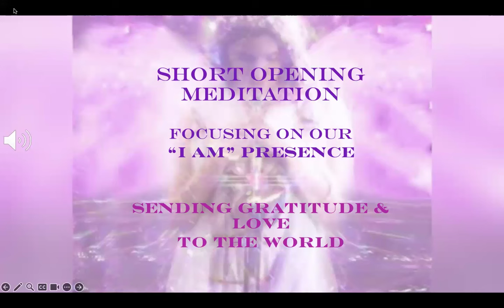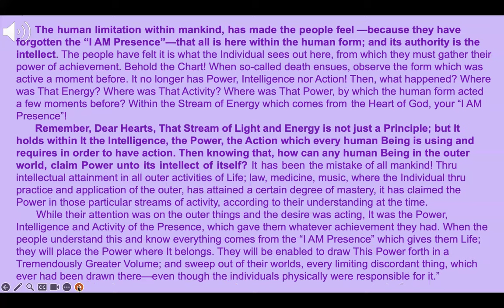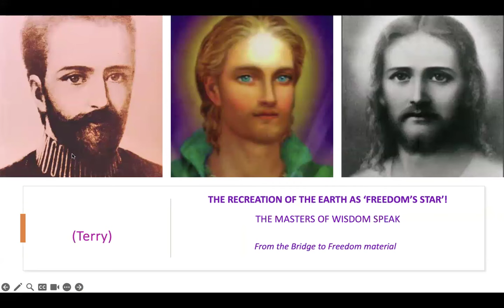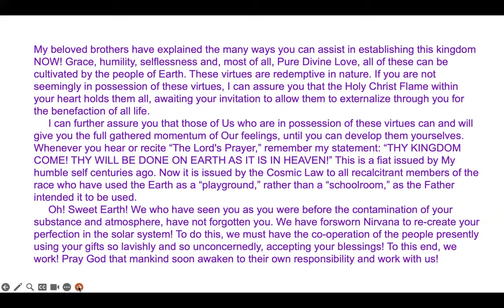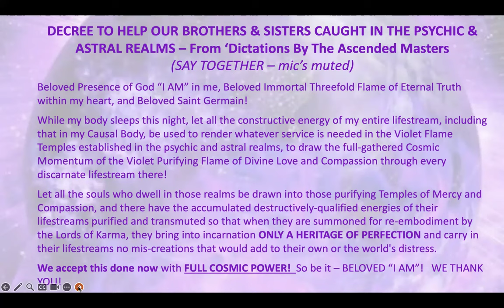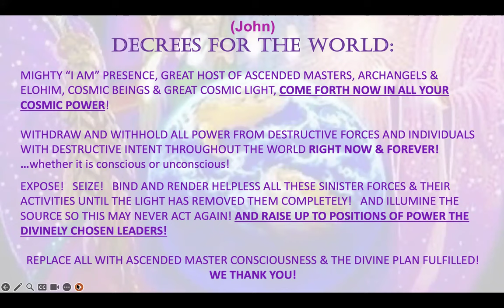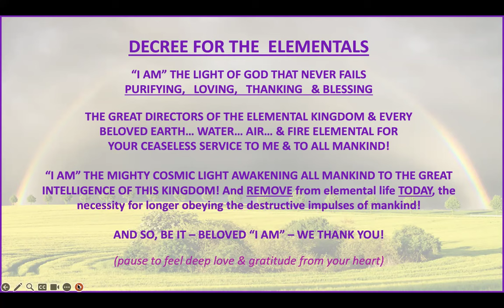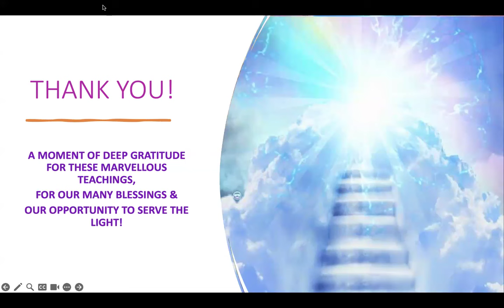Our ATTENTION, VISUALISATION & POWER OF QUALIFICATION are our KEYS TO HAPPINESS & FREEDOM!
DONATIONS are gratefully received to assist with spreading these pure I AM Ascended Master Teachings:

From “I AM” Discourses Vol. 8
Discourse XIII

THE GREAT DIVINE DIRECTOR speaks…

“Beloved Ones, remember, you have three faculties within your Being, each one of which is All-powerful! Your Attention; your Visualization, which is your physical eye-sight; and your Power of Qualification!
That which is invisible to you, is the thing which plays the greatest havoc in your world, and it is your power of qualification; because everything which comes into your world, must come THRU YOU into your world of activity. If your feeling is discordant, then it will carry whatever that discord is, into your world and produce of its kind.
These are things which mankind has not understood and the people have gone on, and on and on, feeding discord thru their feeling. All the time their discord was being carried thru this Mighty Current of Energy out into their worlds; producing discord, chaos, limitation and failure.
I tell you, Dear Ones, no person on the face of this Earth, who once becomes aware of the “I AM Presence,” which beats each Heart; who will give It sincere, earnest attention and call Its Powers into action, will ever find himself or herself in need of anything. Individuals will have Omnipresent in their worlds for use, everything their Hearts desire, and there is no exception to It!
The feeling world of mankind, must be kept Harmonious, so it no longer clothes with discord, this Energy which flows from the Presence and goes out into the World. That Powerful Energy will go out into your world and produce Harmony and Perfection everywhere. Then, every one who touches your world, will have the use of everything which is required.
The human limitation within mankind, has made the people feel —because they have forgotten the “I AM Presence”—that all is here within the human form; and its authority is the intellect.

THE RECREATION OF THE EARTH AS ‘FREEDOM’S STAR’!
THE MASTERS OF WISDOM SPEAK
From:  The Bridge to Freedom material

BELOVED SAINT GERMAIN speaks
     Making of the planet Earth “Freedom's Star” is the privilege accorded me by Helios and Vesta. Angels, men and elementals shall again walk hand in hand, serving in the redemption of the Earth. To those who are interested in helping me, I AM so very grateful. I have offered the conscious use of the Violet Fire of Mercy and Compassion to such lifestreams, to help them in their voluntary and self-appointed task! I URGE EACH AND EVERY ONE OF THEM TO USE IT! The veil of maya grows thinner by the hour. PERSEVERE for the sake of the Earth itself, for My sake, for the sake of your fellow travelers upon life's path, as well as for the sake of those who are yet to embody and enjoy the fruits of your labors.
You shall not be sorry for the energies thus expended and you shall not say with remorse “it might have been”!
     You have offered to help me! I have accepted your offer. ONE DAY THIS EARTH SHALL BE A SHINING PLANET, the “Ring-pass-not” of flame around the Earth which has mercifully confined the dissonance of this planet with certain bounds, SHALL BE NO MORE for it shall not be needed! The Music of the Spheres shall be enriched by the Song of “Freedom's Star.” Then the sons and daughters of Freedom will enjoy the Kingdom of Heaven upon this Earth! I decree it!